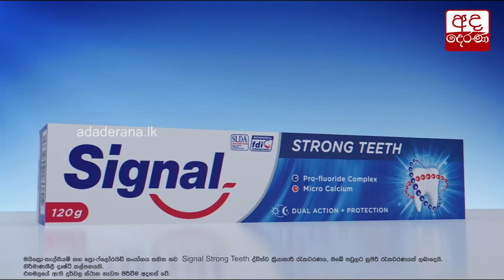පුරාවිද්‍යා ආඥා පනත සංශෝධනයට ජනපතිගේ අවධානය...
President pays attention to amending Antiquities Ordinance